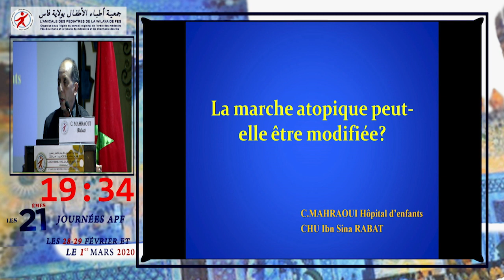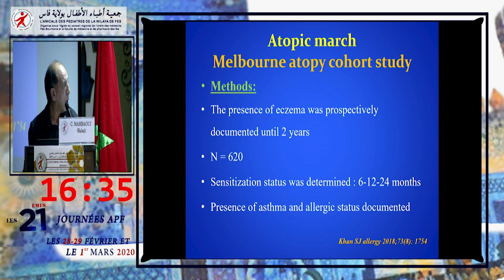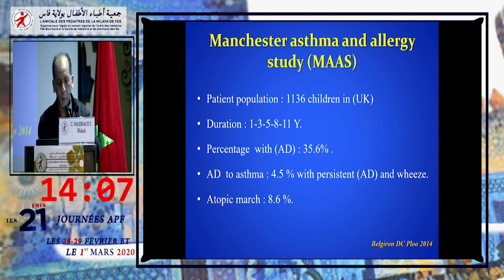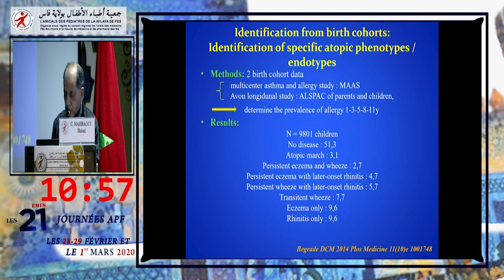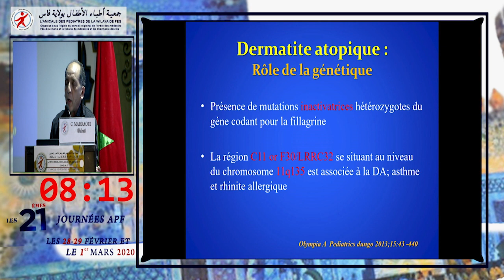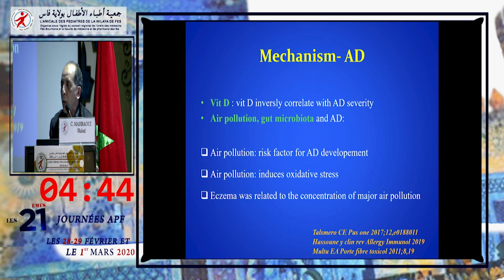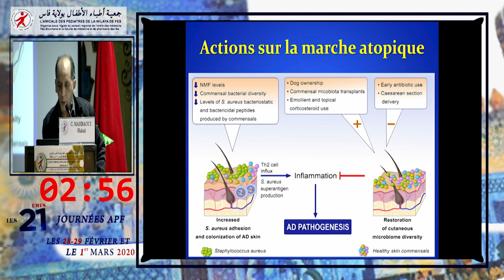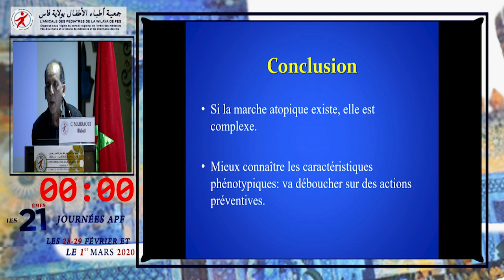La marche allergique: Peut-elle êtres modifiée? : Pr C. Mahraoui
allergies pollen,
allergies alimentaires,
allergies respiratoires,
allergies solution,
allergies saisonnières,
allergies acariens,
allergies graminées,
allergies sneezing,
allergies au pollen,
allergies au chat,
allergies and anxiety,
allergies and asthma,
allergies and gut health,
allergies asmr,
allergies à l'iode,
allergies be like,
allergies binaural,
allergies binaural beats,
allergies band,
allergies brainpop,
allergies body aches,
allergies bnl,
allergies by ritu rattewal,
allergies croisees,
allergies chanson,
allergies covid 19,
allergies comment soulager,
allergies coloration cheveux,
allergies comment mieux respirer,
allergies coronavirus tiktok,
allergies class 12,
vitamin c allergies,
allergies dr berg,
allergies de la peau,
allergies du cuir chevelu,
allergies during pregnancy,
allergies doc willie ong,
allergies documentary,
allergies dr eric berg,
allergies dr binocs,
vitamin d allergies,
allergies every trick in the book,
allergies explained,
allergies eyes,
allergies explained biology,
allergies eyes swollen,
allergies emergency first aid,
allergies exercise,
allergies eric berg,
allergies food,
allergies felony,
allergies for kids,
allergies frequency,
allergies from dogs,
allergies funny,
allergies from cats,
allergies fatigue,
allergies guitar,
allergies gacha,
allergies grade 8,
allergies gacha life,
allergies gacha life meme,
allergies gizmo,
allergies gone wrong,
allergies hacks,
allergies home remedies,
allergies headache,
allergies hives,
allergies holderness family,
allergies hz,
allergies hay fever,
allergies home remedies for skin,
allergies in dogs,
allergies in minecraft,
allergies in babies,
allergies in cats,
allergies itchy eyes,
allergies in eyes,
allergies immune system,
allergies in hands,
i have allergies monsters inc,
allergies jumping off,
not allergies just depression,
cat allergies jackson galaxy,
wasn't allergies just depression,
these allergies japanese,
kevin james allergies,
brainpop jr allergies,
joe rogan allergies,
j house vlogs allergies,
allergies ka ilaj,
allergies ks2,
allergies kannada,
can allergies kill you,
peekaboo kidz allergies,
trey kennedy allergies,
kinds of allergies on skin,
allergies lean on you,
allergies loud house full episode,
allergies loss of taste,
allergies lung cancer,
allergies loss of smell,
allergies love's supposed to be,
l'allergie,
allergies marcin,
allergies meme,
allergies multiples,
allergies medecine chinoise,
allergies moi de mai,
allergies maison,
allergies méthode naet,
allergies moderna vs pfizer,
allergies nose,
allergies nursing,
allergies natural remedies,
allergy nose running like water,
allergies nose completely blocked,
allergies news,
cure allergies naturally,
treat pollen allergies naturally,
allergies or covid,
allergies oiseaux,
allergies or cold,
allergies on face,
allergies on skin,
allergies or sick,
allergies on face home remedies,
allergies on dogs,
allergies pollen remedes,
allergies paul simon,
allergies pregnancy symptoms,
allergic post malone,
allergy pathophysiology,
allergies pokemon talk,
allergies pronunciation,
qigong for allergies,
colossal questions allergies,
quadible integrity allergies,
quail eggs allergies,
quercetin allergies,
qi gong allergies,
allergies remedy,
allergies remedies,
allergies remedes de grand mere,
allergies reaction cutanee,
allergies remedies at home,
allergies rashes on skin,
allergies relief music,
allergies song,
allergies sisyphus,
allergies symptoms,
allergies sissifuss,
allergies severes pfizer,
allergies test,
allergies tomates,
allergies test kit,
allergies treatment,
allergies tiktok,
allergies treatment home remedies,
allergies to cats,
allergies to dogs,
understanding allergies,
unusual allergies,
uncle roger allergies,
understanding seasonal allergies,
felix unger allergies,
unclog nose allergies,
allergies vlog,
allergies vs covid,
allergies vs cold,
allergies video,
allergies vox,
allergies vine,
allergies versus covid,
allergies vs sinus infection,
bts v allergies,
allergies wiggles,
allergies while pregnant,
allergies water,
allergies wheezing,
allergies while breastfeeding,
allergies work,
allergies what to do,
allergies wheezing shortness breath,
allergies yoga,
white allergies youtube,
yoga for allergies adriene,
yoga for allergies and sinus,
yorkie allergies,
year round allergies,
brad yates allergies,
yung skrrt allergies,
zinc for allergies,
allergies class 12 vedantu,
allergies class 12 tamil,
allergies class 12 vipin sharma,
allergies class 12 animation,
allergies class 12 by ritu rattewal,
allergies class 11,
covid 19 allergies,
allergies 2021,
spring allergies 2021,
seasonal allergies 2021,
les allergies 3ac,
allergies grade 3,
sims 4 allergies,
sims 4 allergies mod